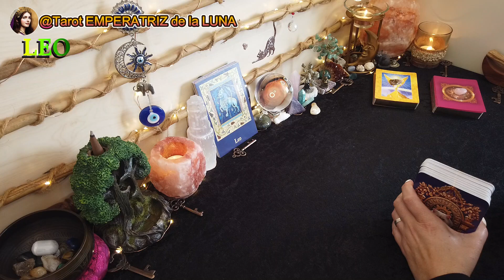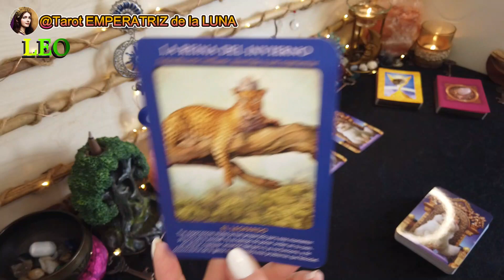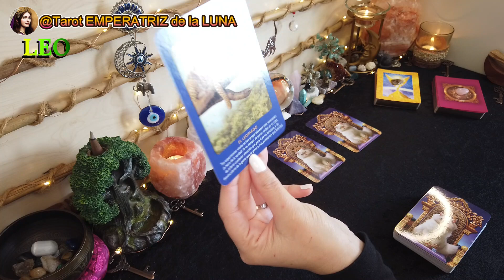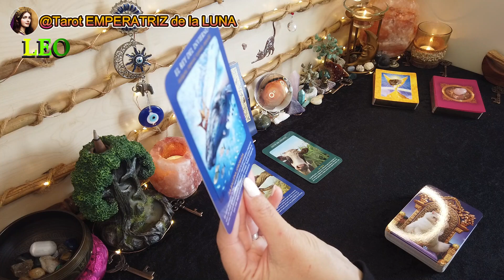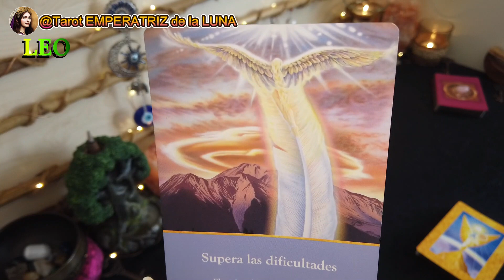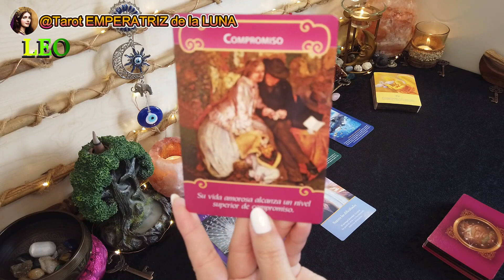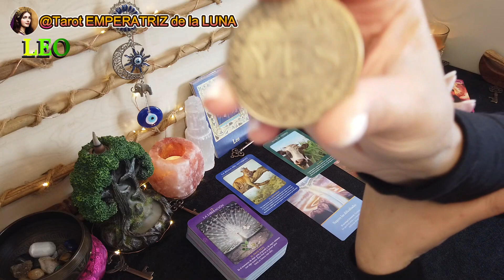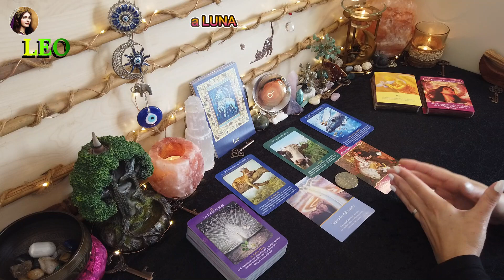♌LEO🔮Te Liberas Por Fin​​​​🙌​Lo Peor Quedo Atrás😌​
NAMASTE🧘🏻‍♀️